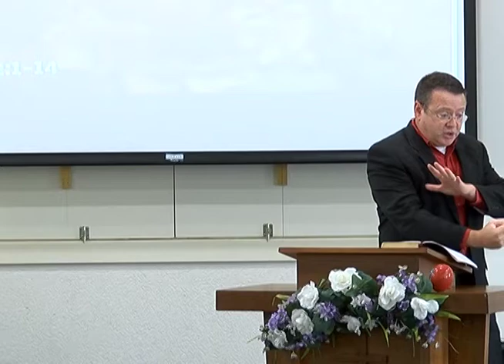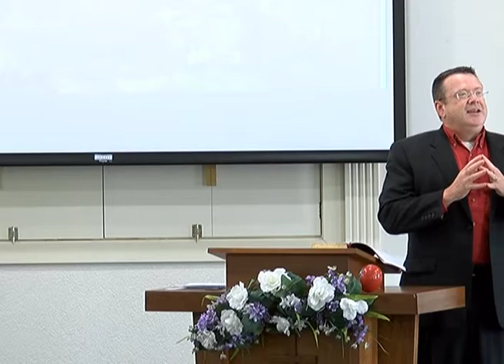Jehovah Jireh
Sermon for July 10, 2022
The Lord will provide.
Genesis 22:1-14